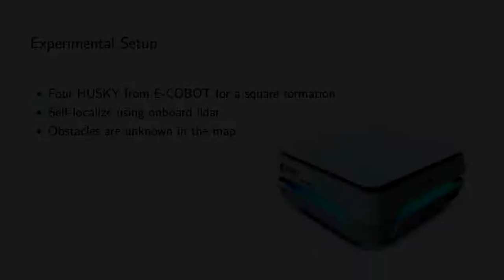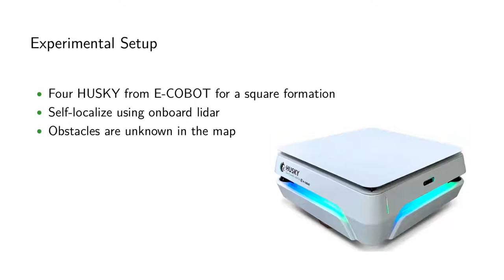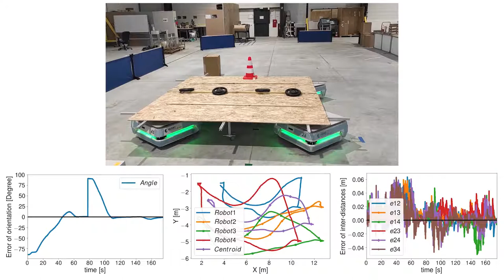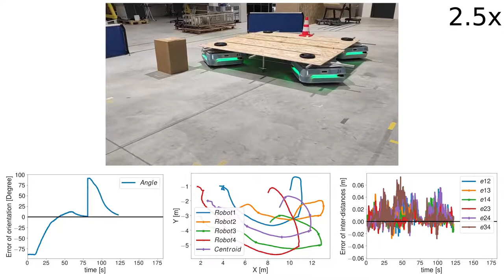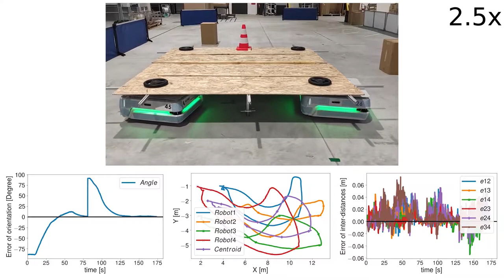Cooperative multi-robot object transportation system based on hierarchical quadratic programming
Multimedia complement to the paper submitted to RAL for review.